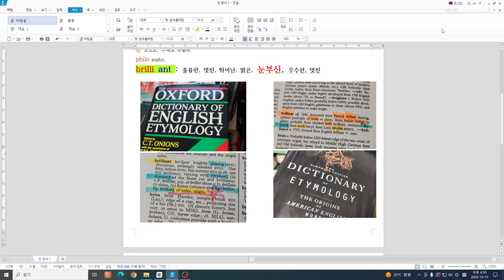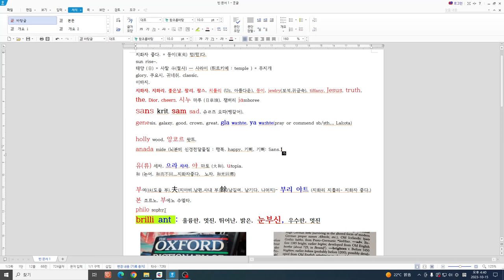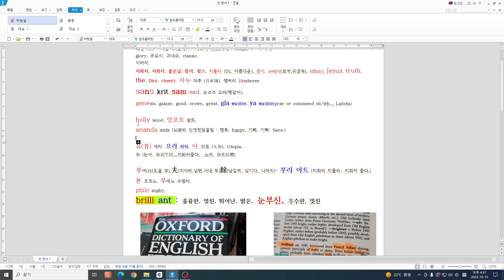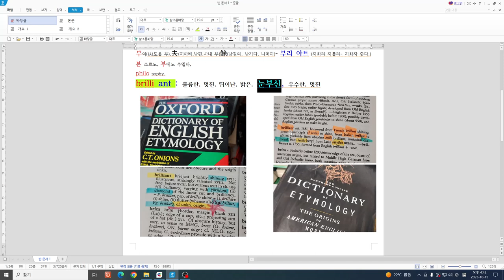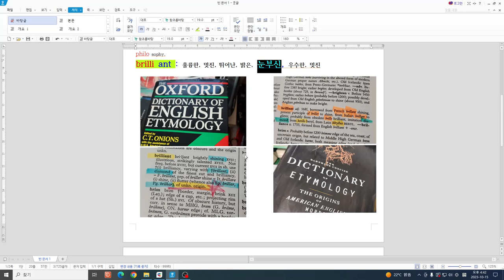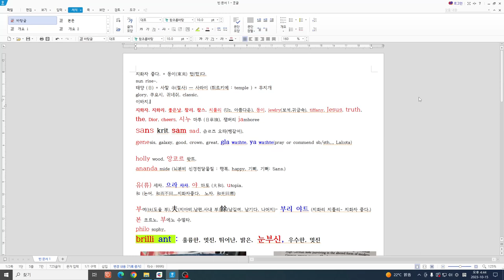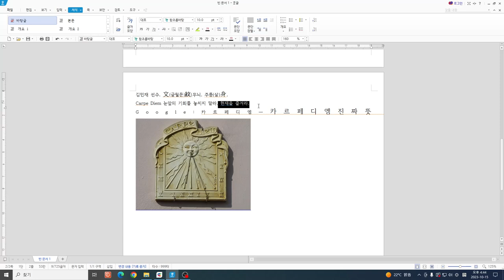23년 10월 15일) brilliant, carpe diem의 語源etymology, (김민재 문신), 지화자 좋다. = 동이(東夷)텄다.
안녕하세요.